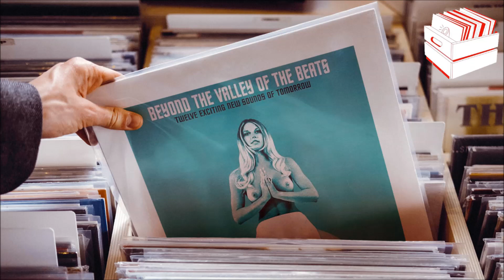Christine Harwood - Never Knew What Love Was